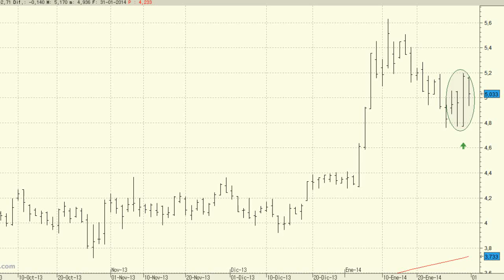Análisis técnico de Banco Popular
La cotización de Banco Popular dibujó ayer una magnífica figura.